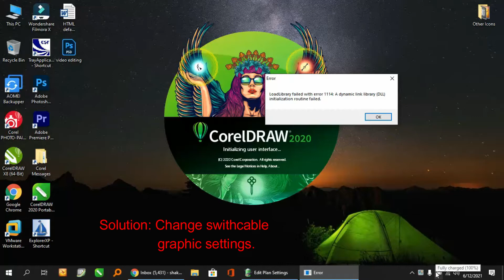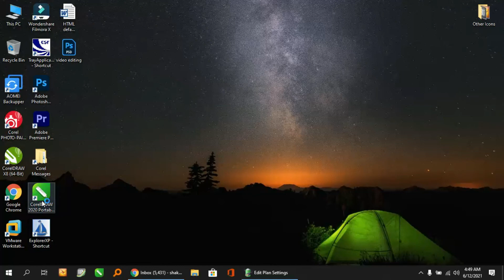LoadLibrary failed with error 1114: A dynamic link library (DLL) initialization routine failed.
How to fix error?
LoadLibrary failed with error 1114: A dynamic
link library (DLL) initialization routine failed.